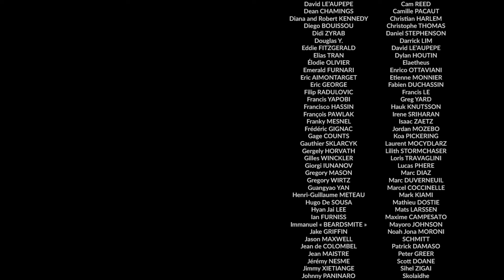The Rules of Men's Style: a Talk with Clothier Extraordinaire Marc Guyot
In this new edition of Sartorial Talks, Hugo and Marc Guyot discuss some rules of men's style and etiquette. Of course all these "rules" and conventions can be broken, but it's always good to know them.

00:00 : Introduction
01:42 : "No Brown in Town"
03:35 : Mixing stripes and checks?
05:22 : White socks?
06:14 : Short sleeve shirts?
08:40 : Black shoes with blue suits?
10:53 : Sockless loafers?
12:45 : Shorts with a suit?
14:00 : Sneakers with a suit?
14:10 : The black suit?
15:31 : Cuffs on formal trousers?
18:21 : Wing collar shirts with a Tuxedo?
19:30 : Tiny shirt collars?
21:09 : What size for your tie?
22:15 : Wearing a double breasted jacket with a button down shirt?
23:30 : A tie with a button down shirt?
24:42 : Black shoes with chinos?
27:03 : Should your business trousers feature a crease?
29:10 : How to coordinate the weight of your jacket and the weight of your trousers?
31:55 : A waistcoat/vest without a jacket?
34:19 : Belts or suspenders?
35:12 : Matching your tie and your pocket square?